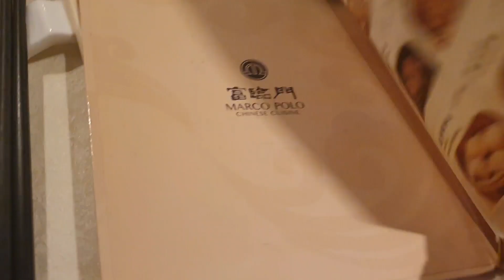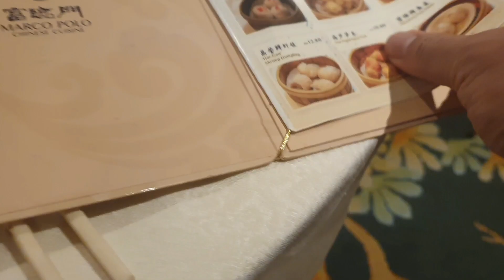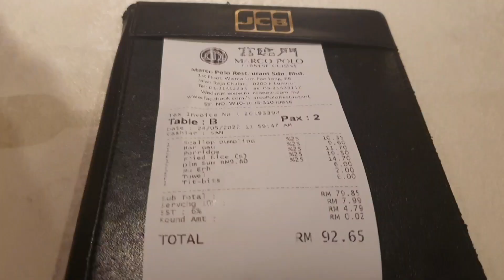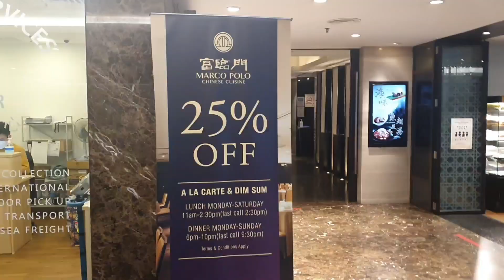말레이시아 최고의 레스토랑 마르코폴로